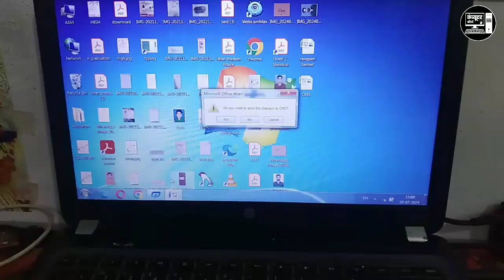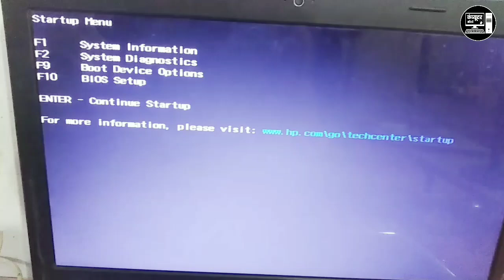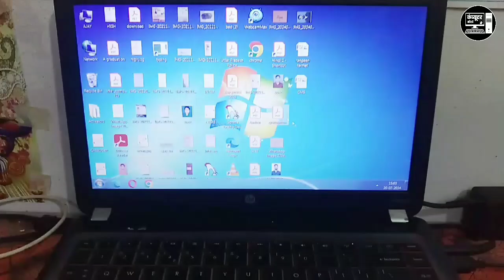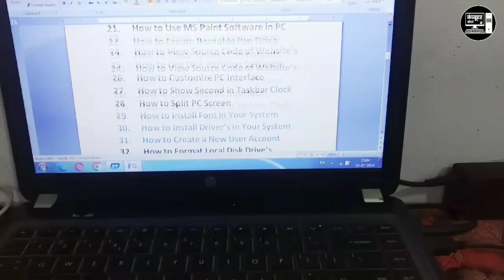How to Open Boot Menu in PC || कंप्यूटर में बूट मेन्यू कैसे खोलें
### Title:**Part - 96 || How to Open Boot Menu in PC || कंप्यूटर में बूट मेन्यू कैसे खोलें**

### Description:
Welcome to @bycswala
In this tutorial, we’ll show you how to open the boot menu on your computer. Whether you're trying to change your boot order, troubleshoot startup issues, or boot from a USB drive, accessing the boot menu is an essential skill for any computer user.

### Full Course Playlist Link
**कंप्यूटर / लैपटॉप चलाना सीखें**

- What the boot menu is and why it’s important.
- How to access the boot menu on different computer brands, including Dell, HP, Lenovo, ASUS, Acer, and more.
- The specific key combinations (like F2, F10, F12, Esc, and Del) used to enter the boot menu.
- Troubleshooting tips if you’re having trouble accessing the boot menu.

**Step-by-step instructions:**
1. Restart your computer.
2. Pay attention to the initial screen that appears (usually the manufacturer's logo).
3. Quickly press the specific key for your computer brand to enter the boot menu.
4. Navigate through the boot menu options to change your boot device, troubleshoot issues, or perform other tasks.

**Common Boot Menu Keys:**
- Dell: F12
- HP: Esc or F9
- Lenovo: F12
- ASUS: Esc or F8
- Acer: F12
- Toshiba: F12 or Esc

**Why access the boot menu?**
- Boot from a USB drive or CD/DVD for installing a new operating system.
- Run diagnostic tools to troubleshoot hardware issues.
- Change the boot order to prioritize different storage devices.

**Relevant Keywords:**
- Boot menu
- How to open boot menu
- Computer boot menu
- Access boot menu
- Boot menu keys
- Troubleshooting boot menu
- Change boot order
- Boot from USB
- Boot options

Feel free to customize this description as needed!